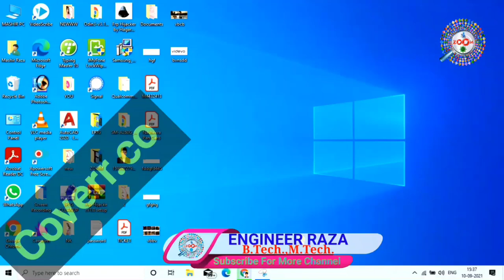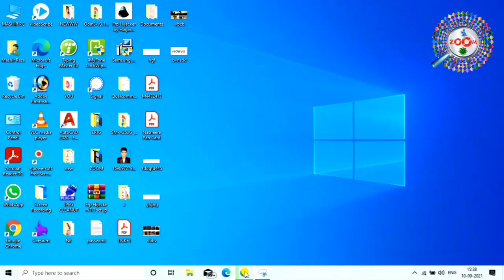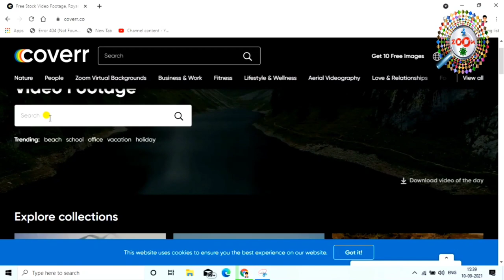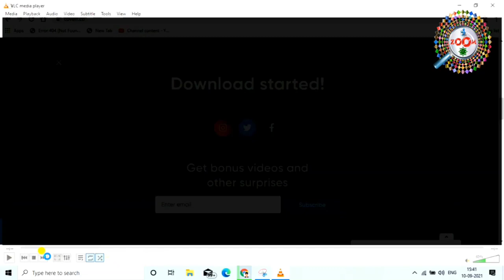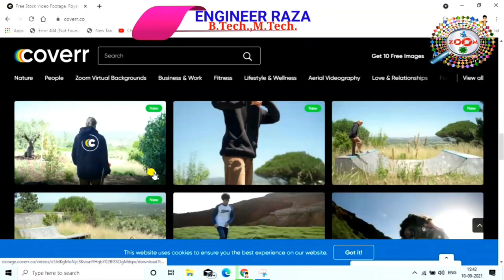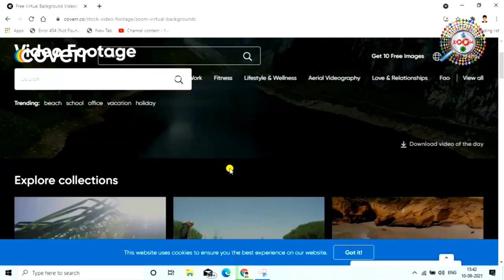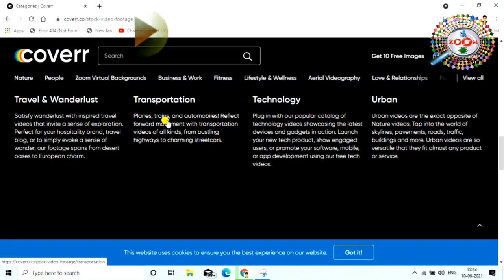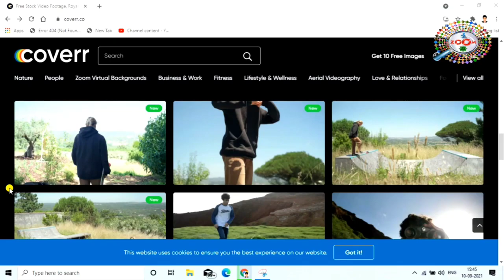कॉपीराइट फ्री फोटो वीडियो म्यूजिक डाउनलोड कैसे करे 🎞🎶🤷‍♀️ Copyright Free download kaise kare 👈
mai aap ko is video me ye bataya hu ki kaise aap copyright free video music aur photo kaise download kar sakte hai,ye video dekhne ke baad se hi aap acchi tarha se sikh jayenge ki kaise naye site se aap without copyright video music aur photo download kar sakte hai. dosto abhi tak aap mere video ko like nhi kiye hai to video ko like kar lijiye aur ha agar aap mere channel ko subsribe nhi kiye hai to channel ko subscribe kar lijiye kyou ki mai par day naya-2 video upload karta hu aur aap ko mere video se jarur naya-2 jankari milegi. thanx for watching...

Engineer raza